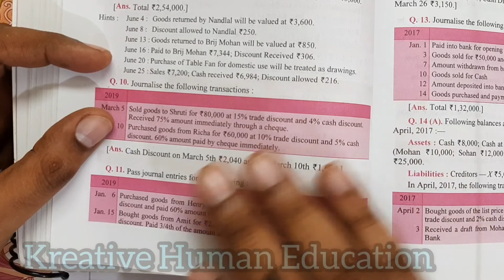Journal Trade & Cash Discount DK Goel Solution CBSE No 8 ISC No 7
Revision Admission of a Partner Class12th Accounts

YouTube Creative Content.

Kreative Human Education